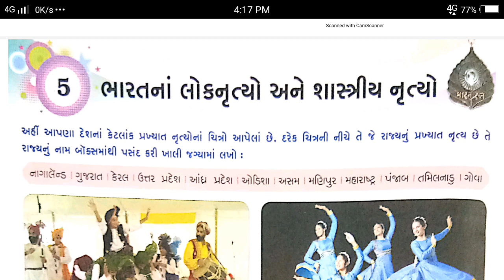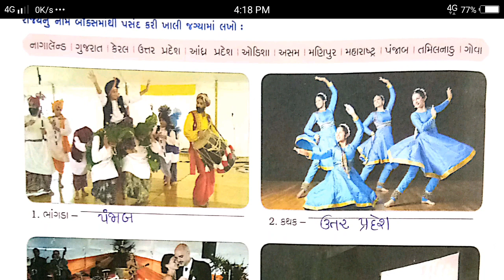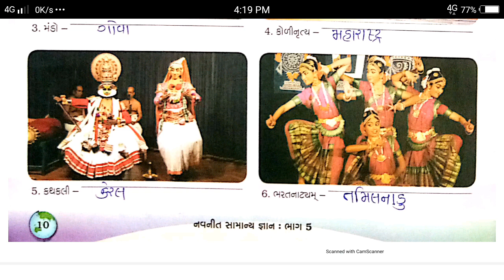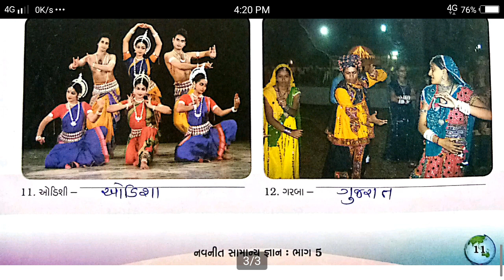STD 5 સામાન્યજ્ઞાન(GK) પાઠ 5 [ ભારત ના લોકનૃત્યો અને શાસ્ત્રીયનુત્યો]